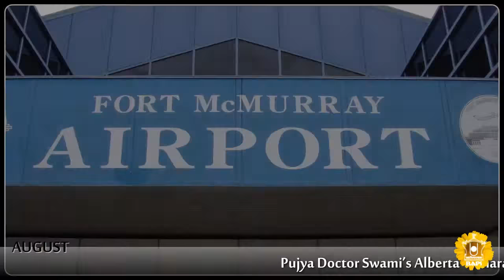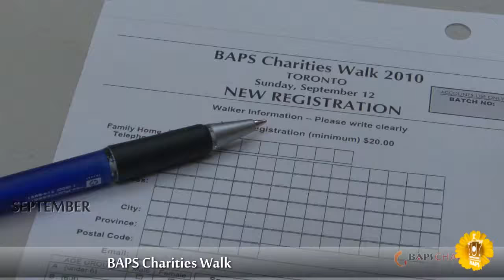BAPS Toronto - Annual Review 2010